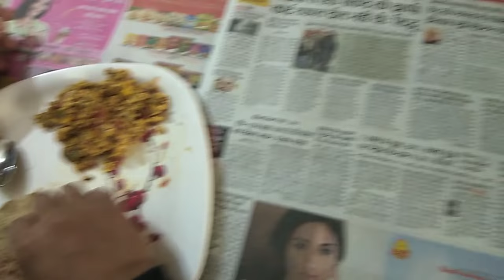She Proposed Someone?||Wednesday(Sprints)||Thursday(Legs Workout)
She Proposed Someone?||Wednesday(Sprints)||Thursday(Legs Workout) is a video about who she proposes and workout routines for Wednesday and Thursday.